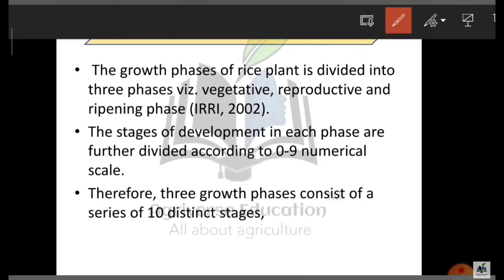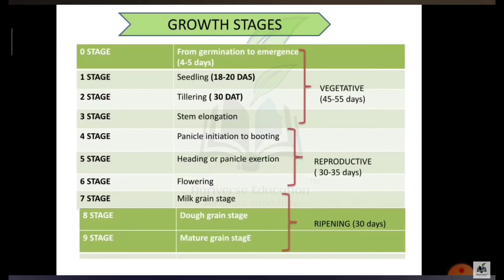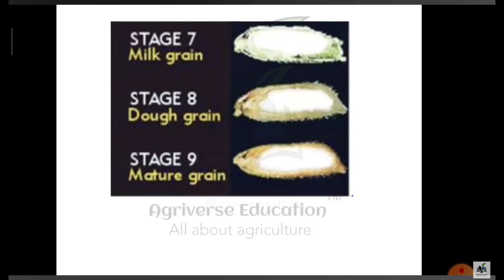GROWTH STAGES OF RICE PLANT || RICE AGRONOMY || JRF AGRONOMY MOCK TEST